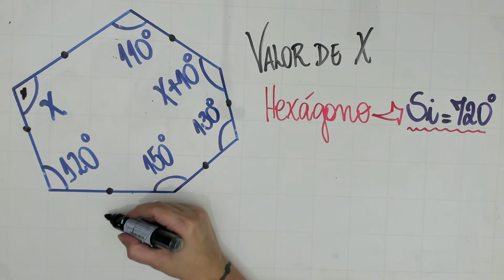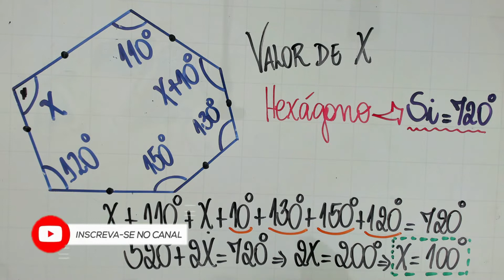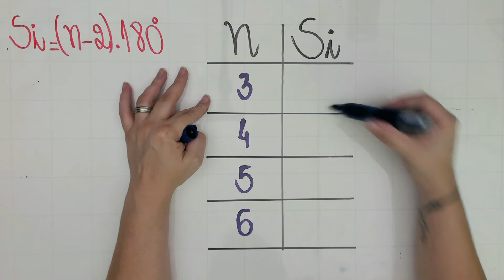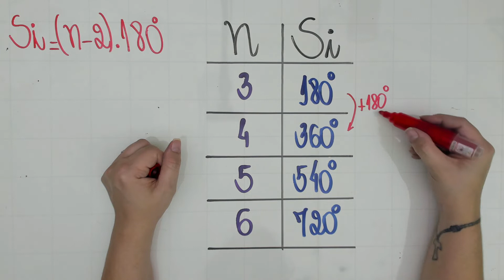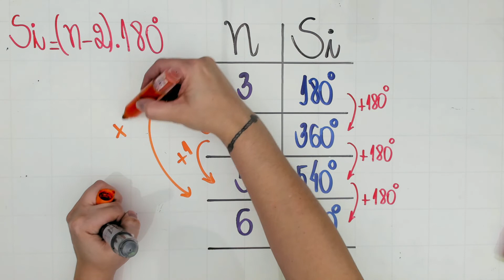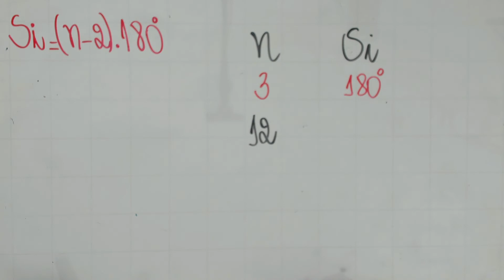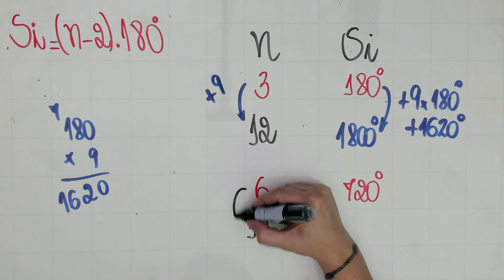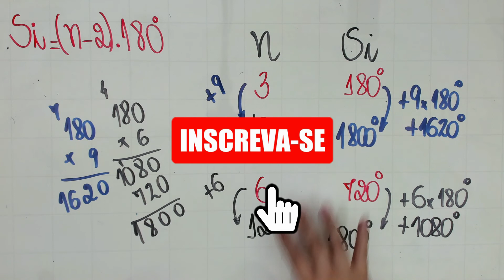Qual é o Valor de x? | Soma dos Ângulos Internos de um Polígono 💥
A dica de hoje é sobre Soma dos Ângulos Internos e vou te mostrar como resolver SEM FÓRMULA

Assista até o final para aprender a não depender de fórmulas. Depois que você aprender Variação Linear, você NUNCA mais vai querer depender de Fórmulas

🤩 Entre para o nosso grupo do Telegram, baixe as mais de SETENTA LISTAS DIRIGIDAS. (TODAS têm resolução em vídeo aqui no canal)